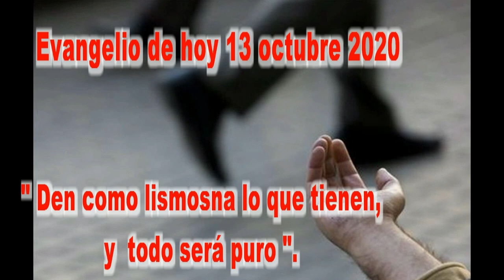EVANGELIO DE HOY 13 de octubre 2020 g